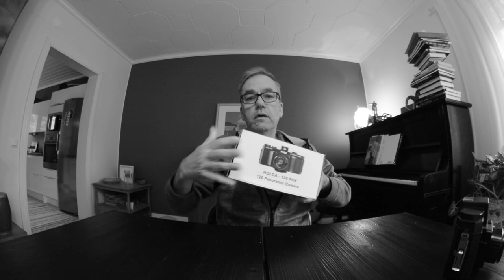Holga Panoramic Pan 120 -- is it any good?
I bought one and tested it. Here is my -- well -- verdict.